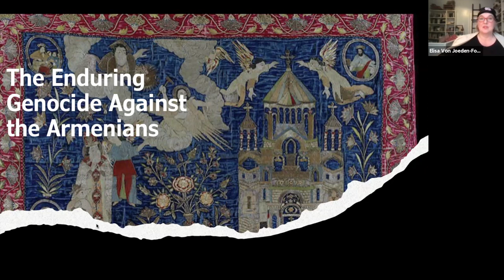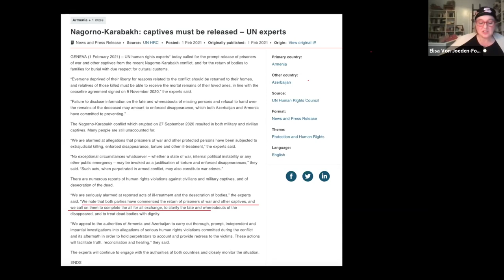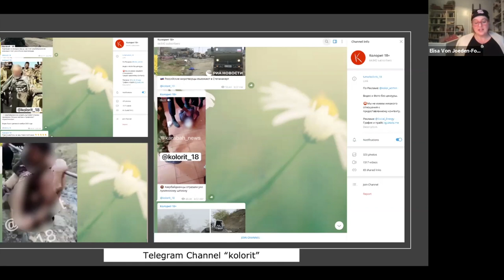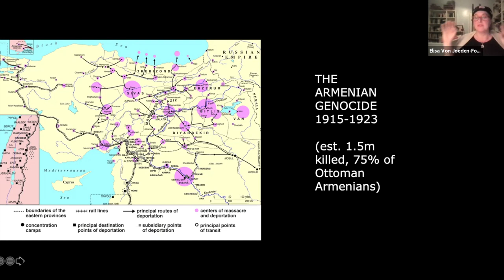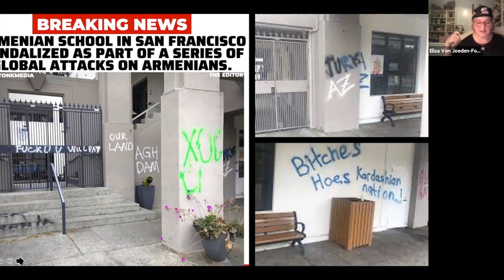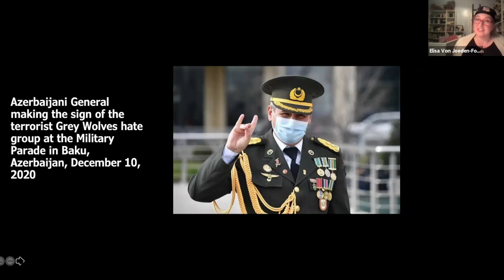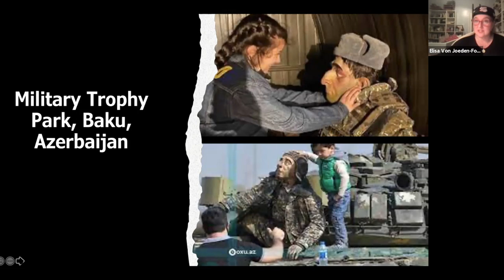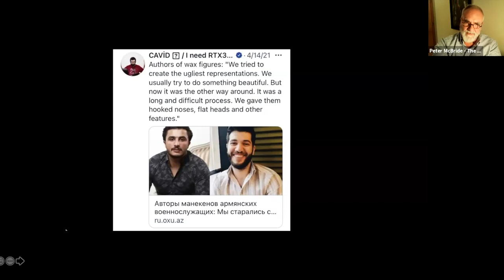Sidore Series: The Enduring Genocide Against the Armenians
Dr. von Joeden-Forgey is a professor of Holocaust and genocide studies at Keene State College. She earned a BA from Columbia University and a PhD in history from the University of Pennsylvania. She teaches and researches genocide prevention, gender and genocide, comparative genocide, the Holocaust, sexualized violence, imperialism, race, and war.